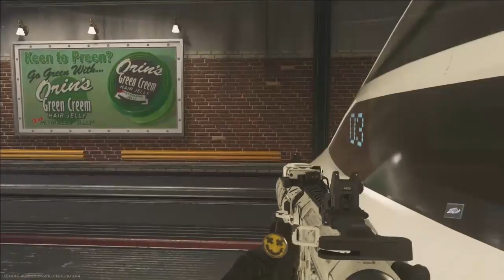Stealthy 1v1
For more 1v1s like the video for more.